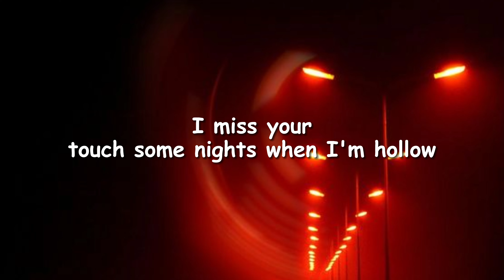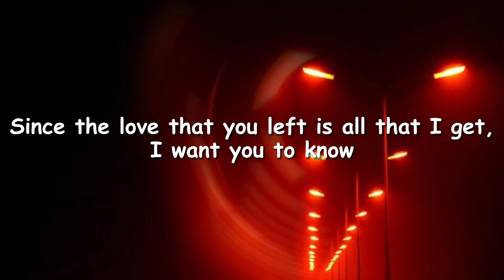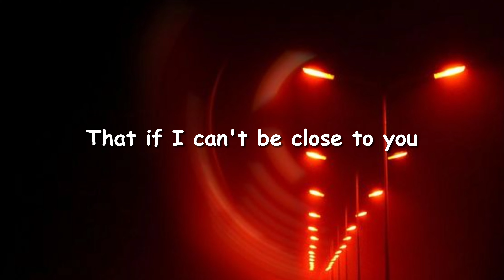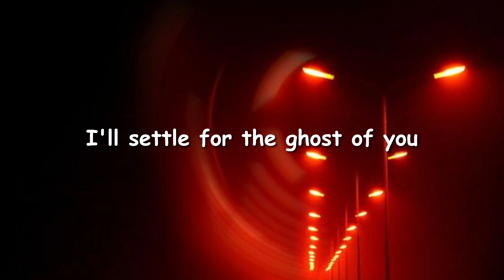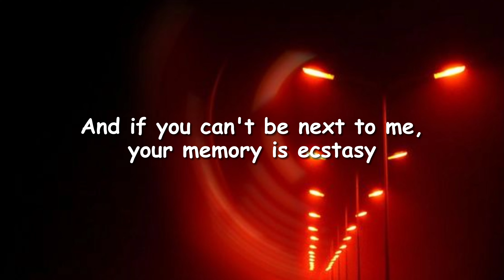Justin Bieber - Ghost (Lyrics)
Woah-oh-oh-oh
Na-na-na